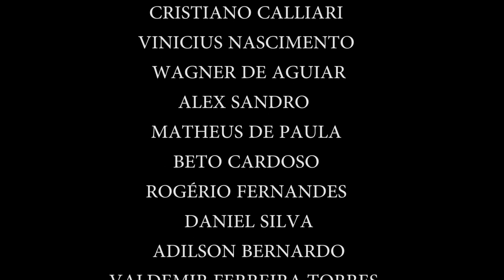AULA COMPLETA - TUDO FICA BLUE ( AULA DE CAVAQUINHO )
*** CURSO ON-LINE ***
*** AULAS ON-LINE ***
*** LUTHIARIA ORANT USO E INDICO ***
*** CAPTADOR SCHAFFMAN***
***NÃO ESQUEÇA DE SE INSCREVER***